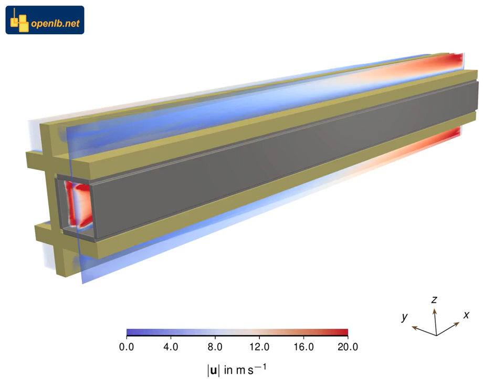Simulation of Particle-Layer Rearrangement Events in Ceramic Wall-Flow Filters Using LBM and OpenLB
Ceramic wall-flow filters play a central role in the reduction of particulate matter emitted from combustion engines, which are used in passenger and commercial vehicles.
During filtration, such a filter's particle load and the corresponding pressure drop continuously increase.
A continuous or reoccurring regeneration incorporates the oxidization of the introduced reactive constituents to ensure long-term filter operation.
During such a regeneration, rearrangement events can occur inside the individual filter channels.

The video visualizes the regeneration process that causes a transformation of a continuous particle-layer into individual layer fragments, simulated with OpenLB
Dark yellow structures represent the porous filter substrate, brown structures the solid walls. Streamlines exhibit the local flow direction. The color scale indicates the local velocity magnitude.
For sufficiently high hydrodynamic surface forces, the layer fragments engage into rearrangement events and participate in the formation of a dense channel plug.

Simulation and visualization by Nicolas Hafen

[1] N. Hafen, J. E. Marquardt, A. Dittler & M. J. Krause, Simulation of Dynamic Rearrangement Events in Wall-Flow Filters Applying Lattice Boltzmann Methods. Fluids 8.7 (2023).